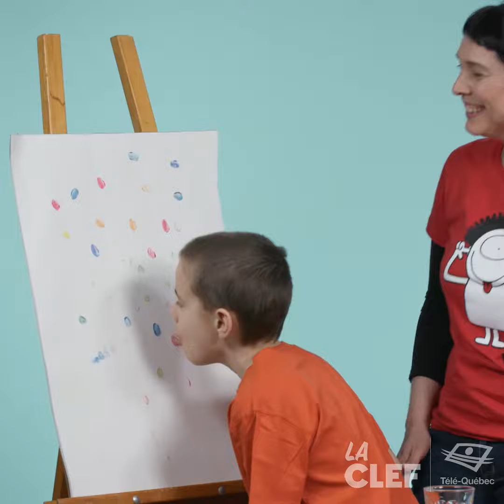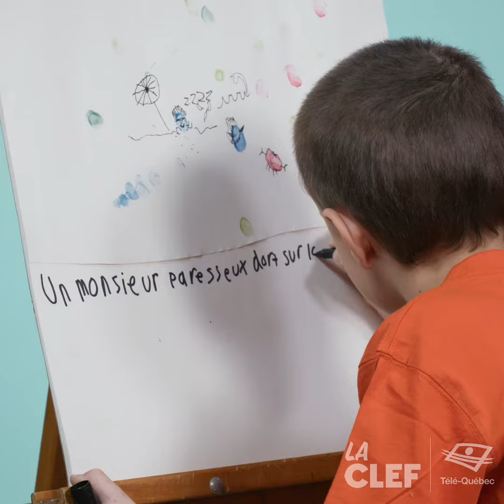Créer une histoire avec des empreintes de doigts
C’est quoi ton truc pour aider ton enfant à apprendre à écrire en s'amusant?
Le truc de Annie Groovie (auteure et illustratrice jeunesse) c'est de créer des histoires à partir d'empreintes de doigts 🎨👍

Il faut une feuille de papier, de la peinture à l'eau, un crayon et beaucoup d'imagination 🤩

Voyez toutes nos capsules d'astuces pour compter, lire et écrire en famille sur le site de La CLEF :